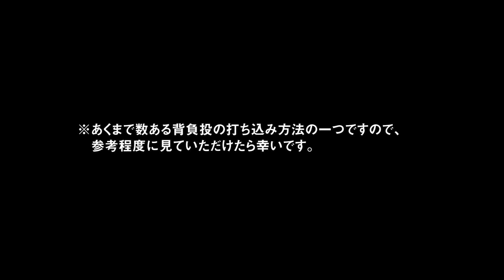【UCHIKOMI SEOINAGE】背負投の打ち込み動画 Akimoto Hiroyuki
皆さんにリクエストを頂きました、背負投の打込みの映像をシェアさせて頂きます。私個人の背負投の打ち込み方法ですので、あくまで一つの参考としてみて頂けたら幸いです。